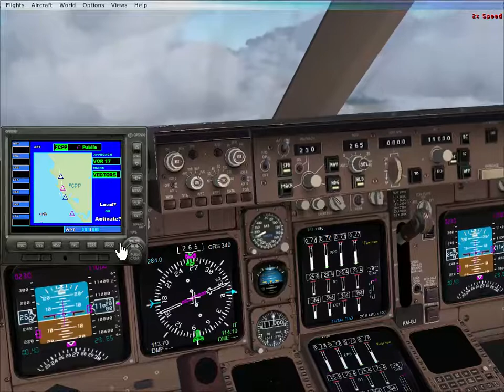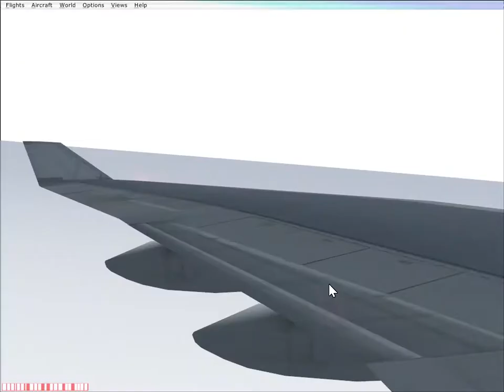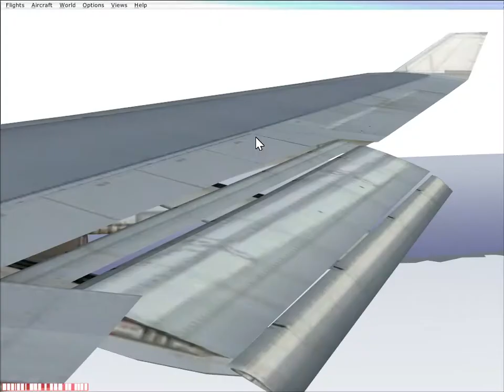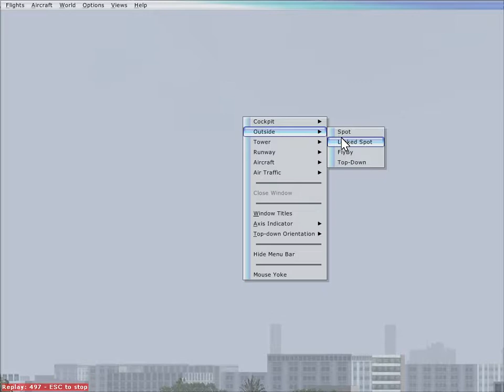FSX 747 400 FCBB - FCPP